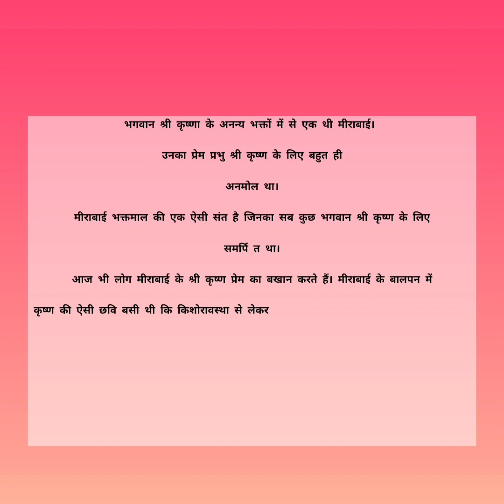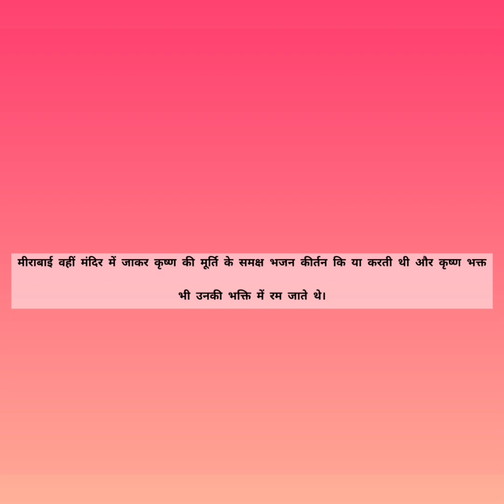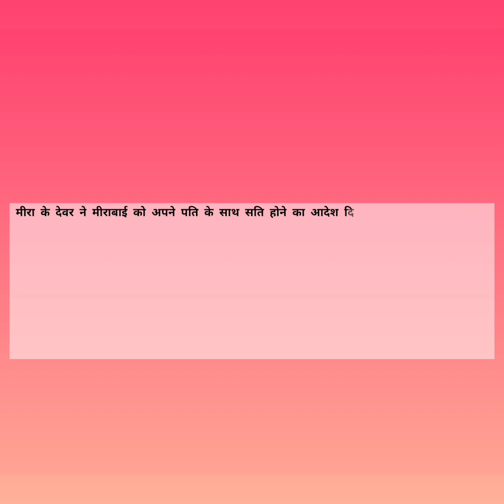Role Play ( Meera House)